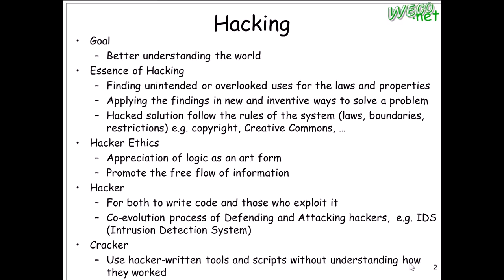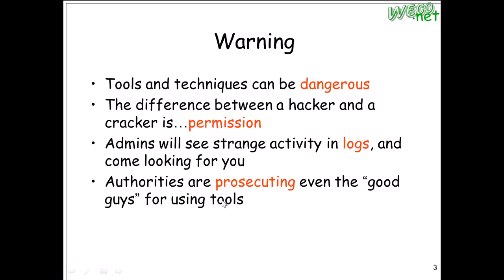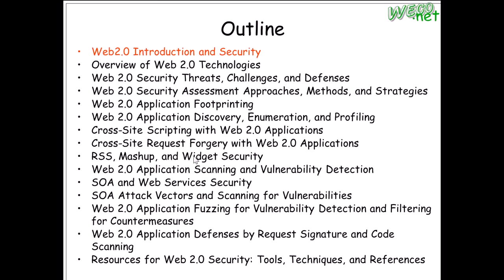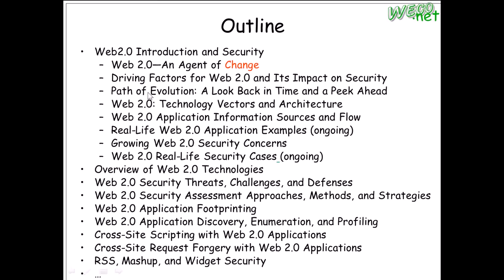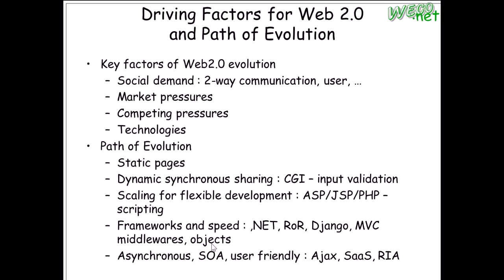2010.10.15 Web Hack@FJU CSIE - 01 : Web 2.0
輔大資工 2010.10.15 Web攻防技術
授課教授: 梅興
上課內容: Web 2.0